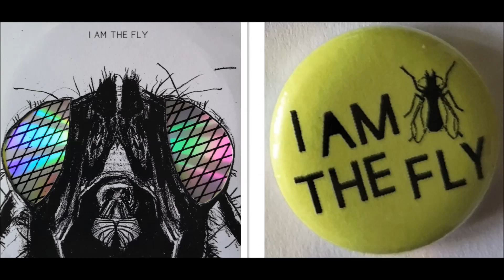I Am The Fly - Biomass (2018)